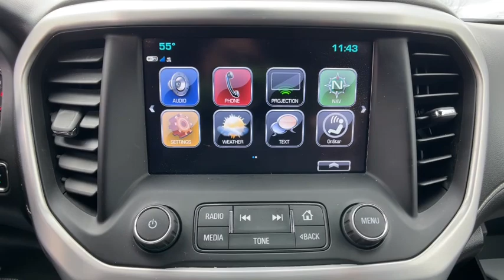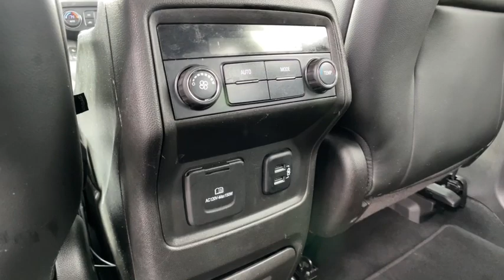2017 GMC Acadia Novi, Northville, Livonia, Commerce, Farmington Hills, MI U30170T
White Frost Tricoat Used 2017 GMC Acadia SLT-1 available in Farmington Hills, Michigan at Sellers Buick GMC. Servicing the Novi, Northville, Livonia, Commerce, MI area.

Recent Arrival! 2017 GMC ACADIA SLT-1**One Owner!**Navigation/GPS**Apple CarPlay**Android Auto**AWD**Available Mobile Hotspot Capabilities**Back-Up Camera**Bluetooth**Infotainment Center**Lane Departure Warning**Rear Cross Traffic Sensors**Blind Spot Alert**Front Heated, Leather Seating**Premium Sound, USB Port, Push Start, Rear Heat and Air, Power Lift Gate, Automatic Temperature Control, Remote Start, Radio Wheel Control, Satellite Radio, Auto Garage Opener/Universal Home Remote/Homelink, Auto Headlights, Keyless Entry, On Star Available Services, Traction Control, and Dual Power, Third Row SeatingbrbrAt Sellers Buick-GMC Reputation is Everything and are proud to offer Transparent Pricing and a 7 Day Love It or Leave It Guarantee to prove itbrbrbrbrbr Awards:br * 2017 IIHS Top Safety Pick with optional front crash prevention * 2017 KBB.com Brand Image Awards